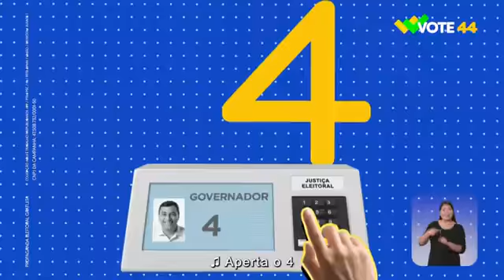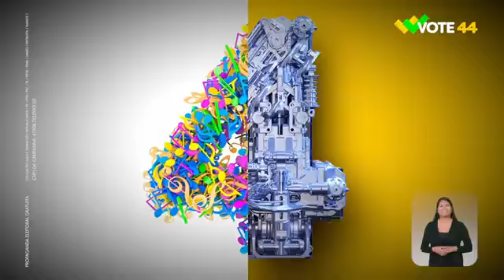14 Programa Eleitoral Wilson Lima (28-09-22) Governo Amazonas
Noite